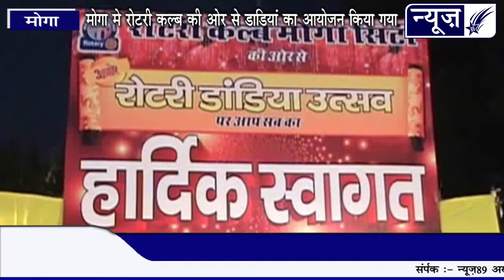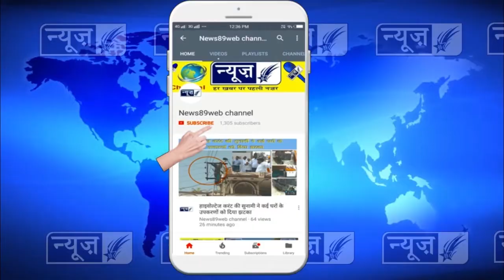नवरात्रो में लिया डांडिया का खूब आनद